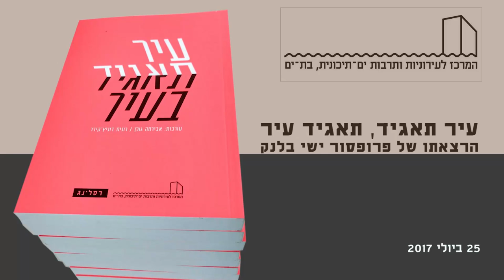עיר תאגיד, תאגיד בעיר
העיר אינה רק מרחב חיים, היא גם מנגנון המחויב על פי חוק לדאוג לרווחת התושבים אזרחי העיר ולהעניק להם שירותים. מנגנון זה מחקה את ההתנהגות והנורמות של התאגידים הגדולים, וערים רבות הופכות לישויות כלכליות. השקת ספר המקבץ מאמרים המאירים השתקפויות שונות של החיבור, ההשקה והעימות בין העיר לבין התאגיד. בערב ההשקה נערכה הרצאה מאת פרופ' ישי בלנק, אשר הועברה במרכז לעירוניות ותרבות ים תיכונית בבת ים, כחלק מסדרת ההרצאות "עניין עירוני 5".